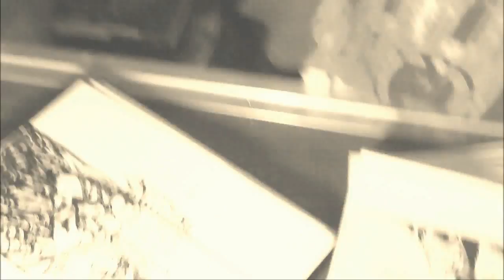Inktober 13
New intro!

Max inks a quick sketch of Cameron from Flag Hunter, with a Pentel color brush!